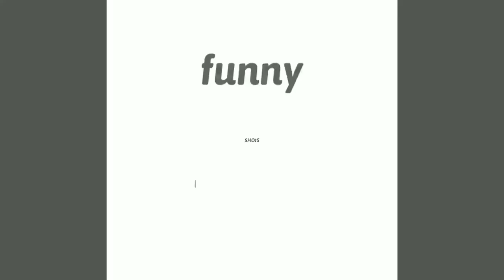ဘဝအမောတွေ ပြေပျောက်နိုင်ကြပါစေ ဟာသvideos #4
shots on phone funny video.

❤ မိမိတို့ရဲ့ကဗျာလေးတွေကိုလည်း ပေးပို့နိုင်ပါတယ်။

Poem channel